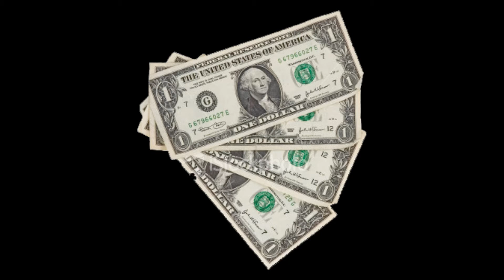Rockin' Pepax - Sun studio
A 31. heti dalfeltöltésemet 2007-ben írtam. Sam Phillips, a Sun studio kitalálója és létrehozója ezen a napon (07.30-n) hagyott itt bennünket 2003-ban. Az ő emlékére írtam ezt a dalt. Egy olyan lemez címdó dala ez a szerzemény, amellyel tisztelgek a régi rockabilly és rock'n'roll előadók előtt. Ezen az albumon olyan dalok lesznek, amik azoknak a zenészeknek a stílusára jellemzőek, akikről szólnak a szerzemények. Lesznek dalok Johnny Cash, Buddy Holly, Chuck Berry,  stb. stílusában. Ez a címadó dal pedig a Sun recordsnak állít emléket. Kivételesen, most nem mellékelem a dal szövegét, mivel az zavarná a képi élményt.
 Remélem, tetszik a dal!  ;)